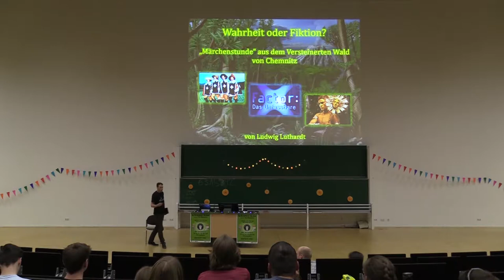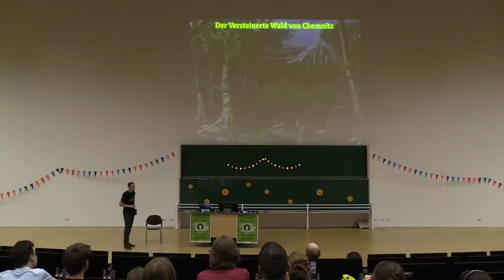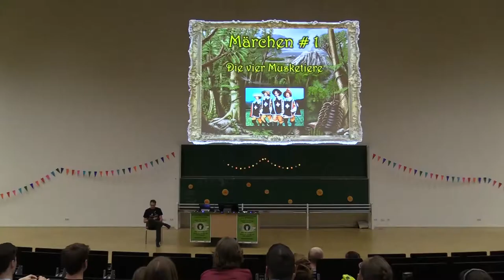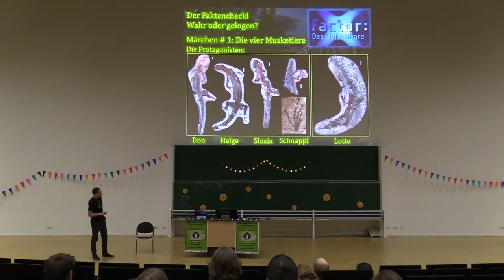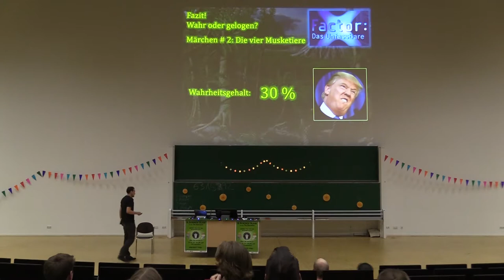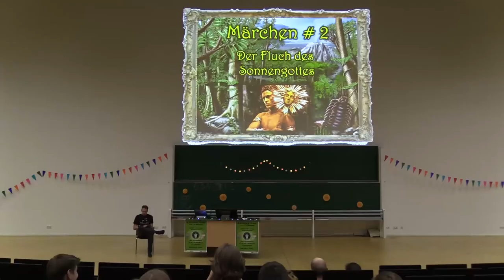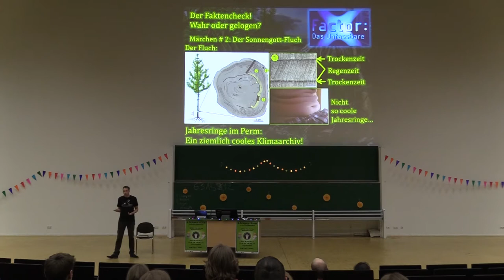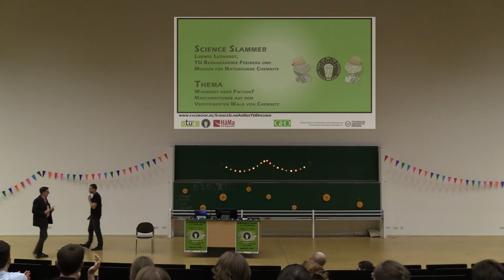[Science Slam] Ludwig Luthardt - "Märchenstunde" aus dem Versteinertem Wald von Chemnitz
- Wahrheit oder Fiktion?
Ludwig Luthard wurden offensichtlich viele Märchen in seiner Kindheit vorgelesen. Nun ist er aber "leider" Forscher geworden - kann aber dank des Science Slams jetzt selbst Wissenschaftsmärchen vorlesen :)
Wieviel Wahrheit letzten Endes dann in dem Märchen steckt, das müsst ihr euch selbst anschauen.

Der 6. Science Slam an der TU Dresden wurde organisiert von der Science Slam an der TU Dresden Hochschulgruppe und gefördert durch den StuRa und die GFF der TU Dresden.

Broke For Free - Night Owl